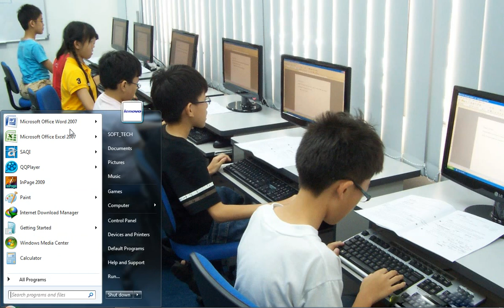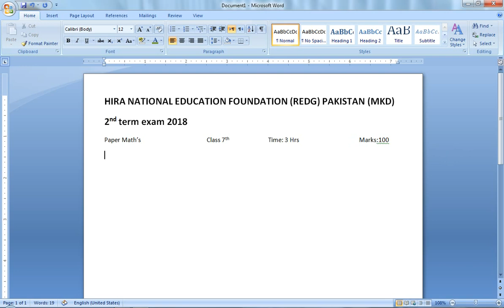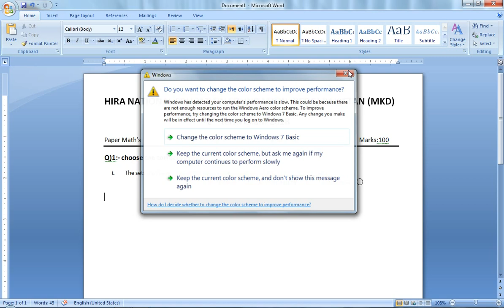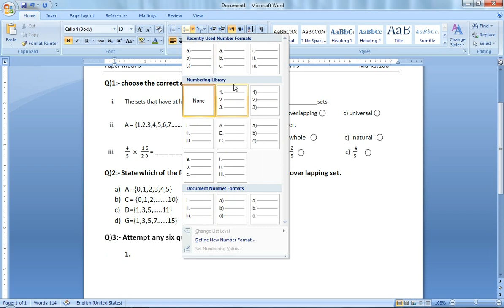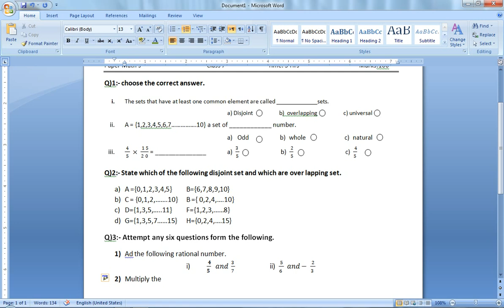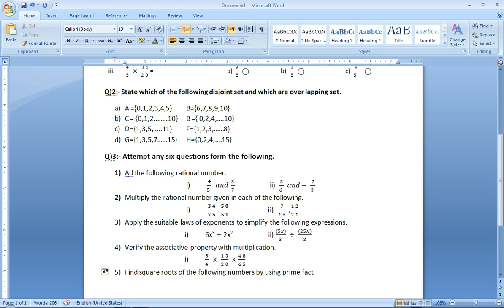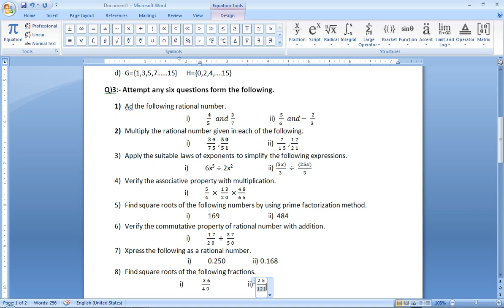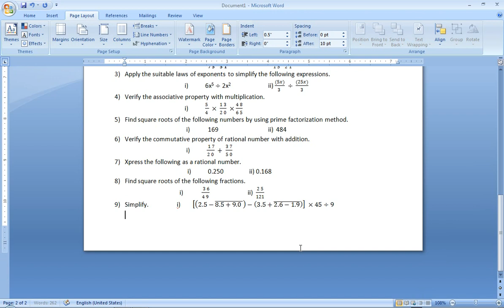How To Create Maths question Paper in ms word